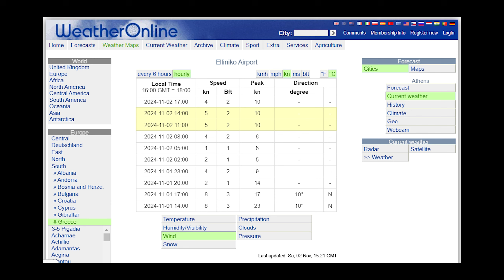Nissakia Low Wind Session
Despite the forecast of 10 knots, it was actually 5-6-7 (data from Athens airport, which is very close).
First I tried with a 5 sq m singleskin, but without success. I took out my brand new Mono 8 sq m kite and a RDB 1050 sq cm hydrofoil. With great effort I took off, and then it was wonderful!